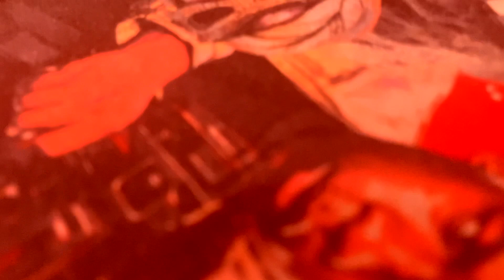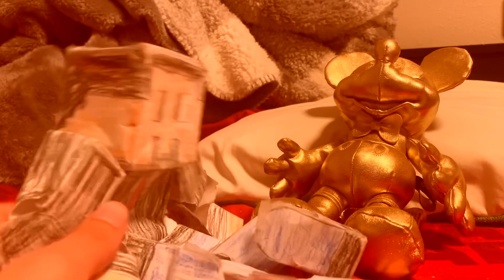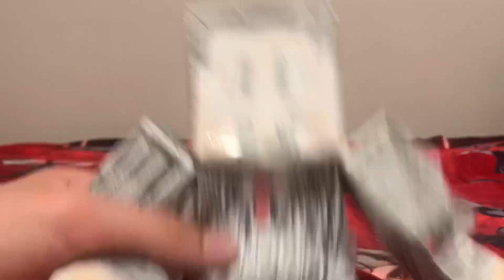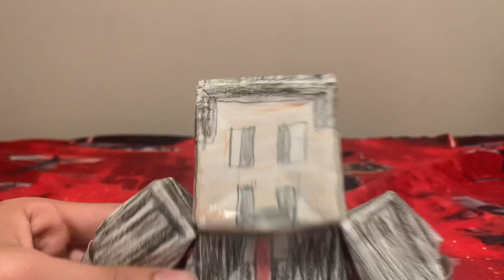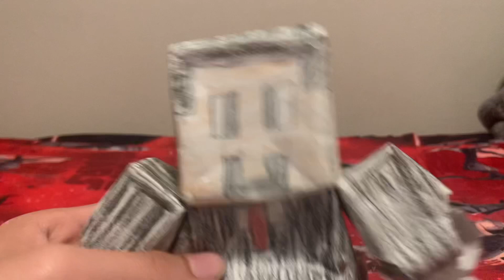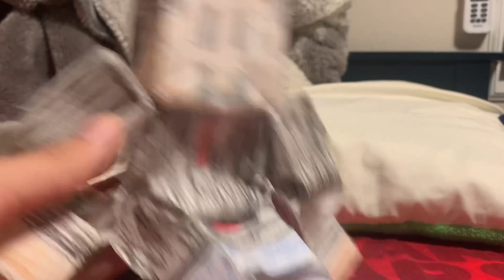The Batman - The Worst Critic Ever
Original Video Title: The Worst Critic Ever Reviews The Batman

This was serious in a whole another level,